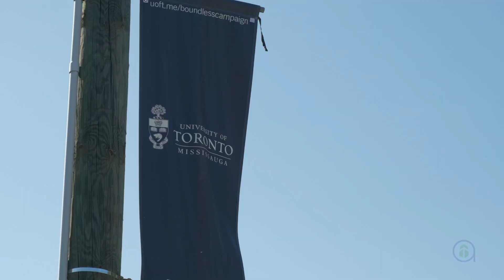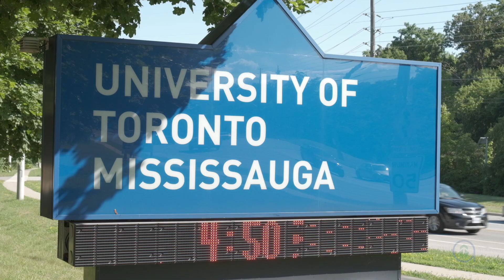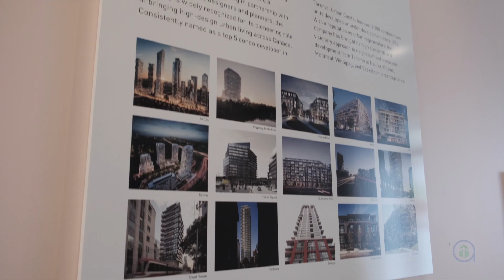M5 Condos in Mississauga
After the fanfare around M City Condos' first four towers arrives the much-awaited M5. The long-term success of any new community depends on its quality of mixed uses. M City is your opportunity to invest in a community that has been carefully crafted for success.

NEW: Our Investment Presentation Seminar is now available twice a week ➜

Buying, selling or investing in a pre-construction condo is one of the biggest and most important decisions you will make in life. Your success depends on the representation you choose. At GTA-Homes, our highly-trained real estate professionals bring you seasoned guidance and a full-service experience through our comprehensive knowledge of the current housing market. This knowledge produces top results.